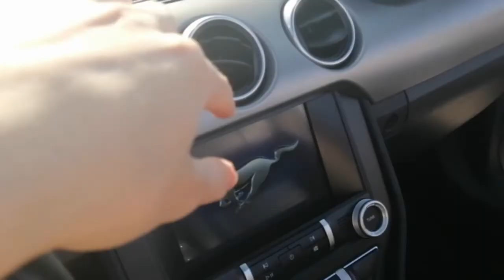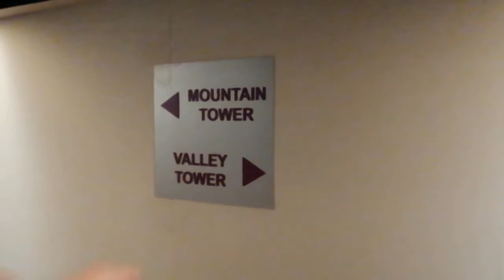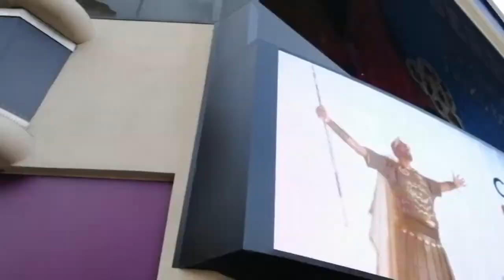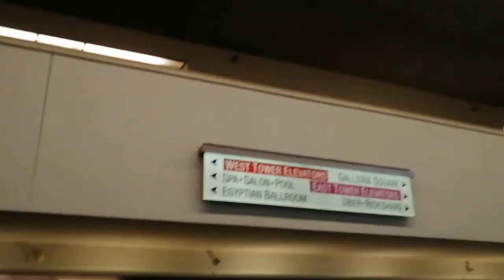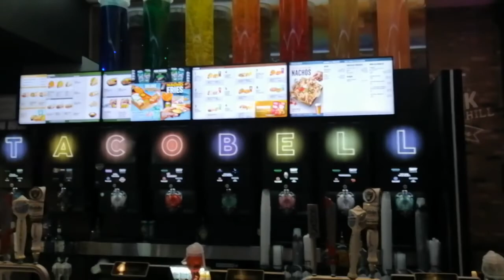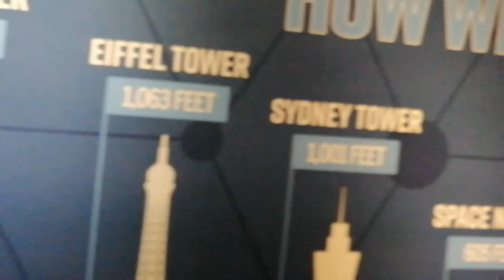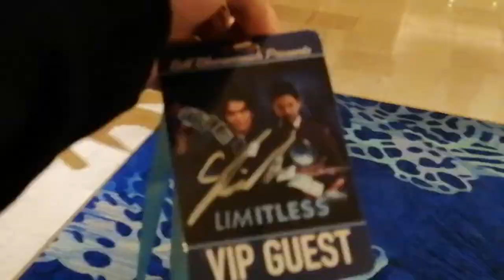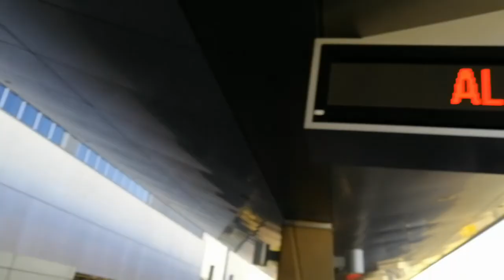I Lost ALL My Money in Las Vegas Casinos! | L.A. Vlog Series #7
In the final episode of the L.A. Vlog Series, we head to Las Vegas Nevada, where we check out all of the amazing casinos, hotels, and buildings along the Las Vegas Strip (Las Vegas Boulevard). To get to Las Vegas, we travelled in a luxury Ford Mustang Convertable. We then arrive at Las Vegas, where we stay at our hotel; Harrah's Hotel & Casino. We see a couple of shows (i.e. America's Got Talent: Live in Las Vegas, and Shin Lim: Limitless), as well as many famous Las Vegas Attractions - I.e. The Stratosphere, The Bellagio Fountains, The Luxor Hotel, The Mirage Volcano, The Fabulous Las Vegas Sign, The Monorail, and more. We then say our sorrowful goodbyes to America at the Las Vegas Airport where we head to San Francisco.

Recording Date: 1st November 2022 - 5th November 2022

Welcome to the TeamTMS L.A. Vlog Series, where Tom Dunkins and Lil Bo Pete explore the best of Hollywood, Anaheim, Las Vegas, and so much more! Keep in check with the brand new videos to join the journey with them!